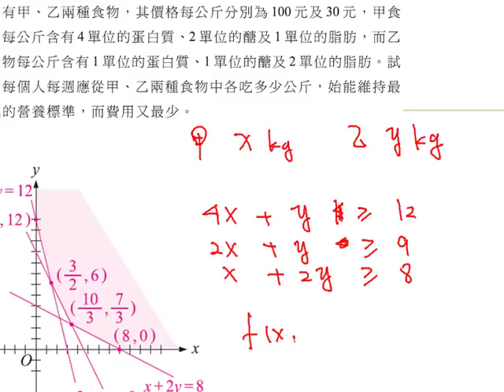職校數學BII謝版 第四章 4 4例題5